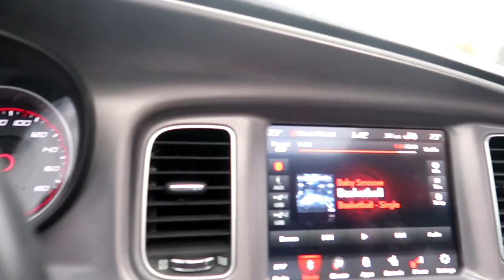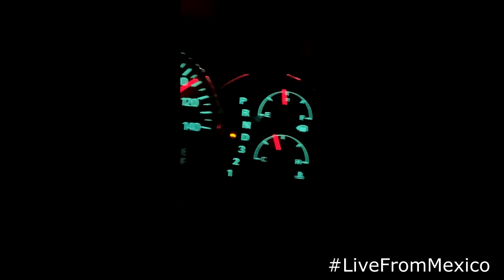Driving My Favorite Youtubers ScatPack !